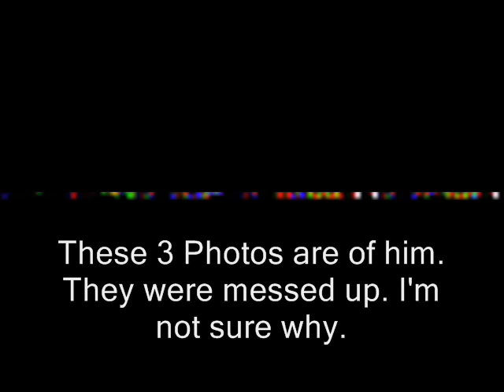Herobrine sighting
READ THIS NOW

UPDATE 2/8/2013

Well, it's been awhile. Disabling comments for a bit so I can read over all of the 2,000 that I missed.

UPDATE 2/27/12 Yes I do read every comment. Yes I do delete comments that just repeat statements.

UPDATE 7/26/11 Wow, I have been getting about 20 comments an hour nowadays, which raises suspicion due to a viewcount that isnt 20 an hour. I think some people are only watching 20 seconds of the video and then commenting. I would appreciate it if all of you watched ALL of the video WITH THE ANNOTATIONS ON.

UPDATE 7/18/11: Okay look I will say this one last time since people can not seem to read descriptions or Annotations, Please do not post any more comments about the eyes. I still to this day have no explanation. I would appreciate it if people stopped pointing it out. I get about 10-20 comments a day, about half of which are just about that. Thank you for reading.

UPDATE 5/8/11: Feel free to make video responses, I'll allow almost all of them.

 UPDATE 4/9/11: Notch has confirmed in the past he has never had any brother, please stop commenting about Notch having a brother.

Yes, we will be making more herobrine stuff, we have had some more sightings, I recently had been having problems with youtube. Expect more by Summer.

Heres the whole story:

While playing with my friend on Minecraft, my friend said he had to go. He did this a lot. One strange thing though was after he left, the black boxes in the sky appeared. They came closer and closer. Soon I was confronted by a strange skinned man. He shot a bow at me, and it hurt. The weird thing is, you cant take damage in this game mode. Let alone hurt another player.

Seeing it as a hacker I ran. When I went up after he was gone, a lot of things were broken. Later I was teaching my friend how to use Redstone when I saw him again.